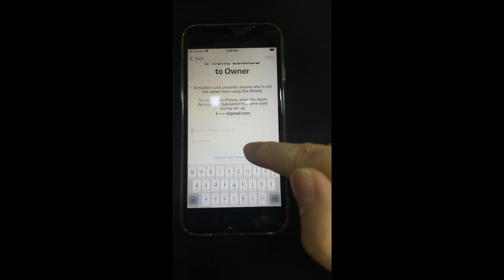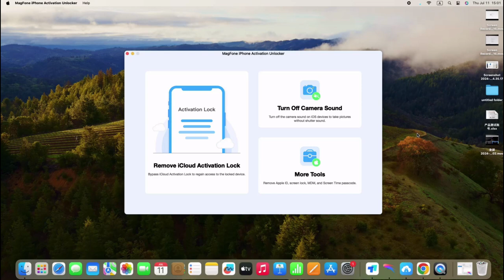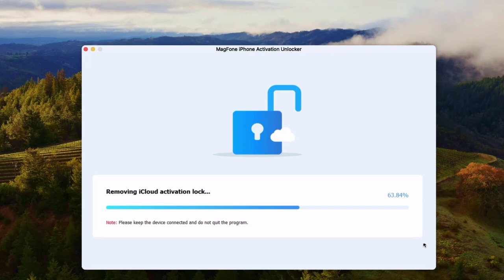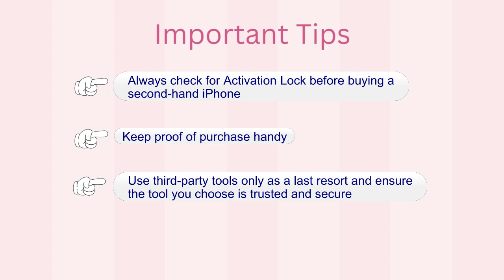How to Take off iPhone Locked to Owner without Password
Are you stuck with an iPhone that says "iPhone Locked to Owner"? Don’t worry—this video will guide you through practical methods to remove the iCloud Activation Lock, even if you don’t have the Apple ID or password. Whether you’ve purchased a second-hand iPhone or forgotten your credentials, these proven solutions will help you regain access to your device.

🔗Use MagFone iPhone Activation Unlocker to take off iPhone locked to owner without password

What You’ll Learn in This Video:
📞 Solution 1: Contact the Previous Owner
Learn the easiest and most secure method to remove the lock by reaching out to the original owner.
🛠️ Solution 2: Get Help from Apple Support
Discover how to use proof of purchase to unlock your iPhone with Apple’s official support.
💻 Solution 3: Use Third-Party Tools (Last Resort)
Explore tools like MagFone Activation Unlocker that can help bypass the lock when official options aren’t available.

Key Tips for Unlocking Your iPhone:
✔️ Always contact the previous owner if possible.
✔️ Keep your proof of purchase ready for Apple Support.
✔️ Use third-party tools responsibly and only for devices you legally own.
✔️ Check for Activation Lock before purchasing a second-hand iPhone to avoid this issue in the future.

We aim to provide clear, actionable steps that solve your problem and help you regain access to your iPhone as quickly and safely as possible. Whether you’re looking for official solutions or last-resort options, this video has everything you need.

Method Covered:
0:00 Introduction
0:17 Solution 1: Contact the Previous Owner
0:44 Solution 2: Apple Support Assistance
1:10 Solution 3: Third-Party Tools (MagFone Activation Unlocker)
3:02 Key Tips and Final Advice